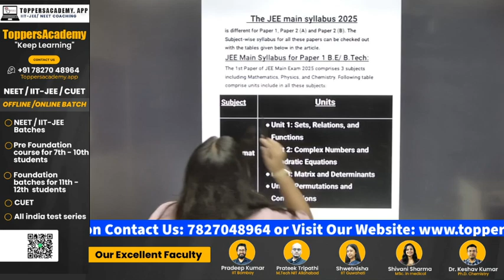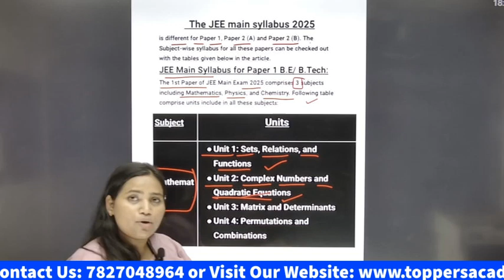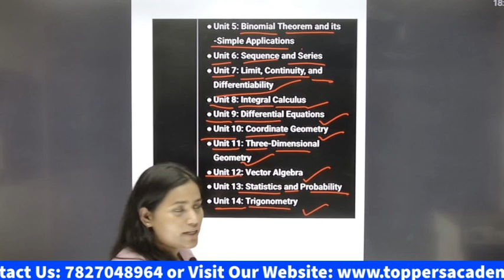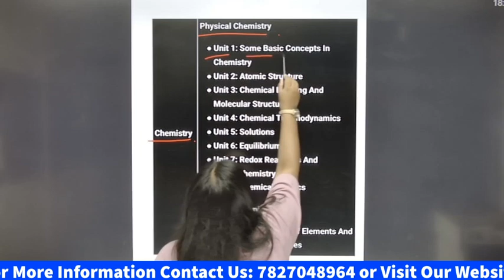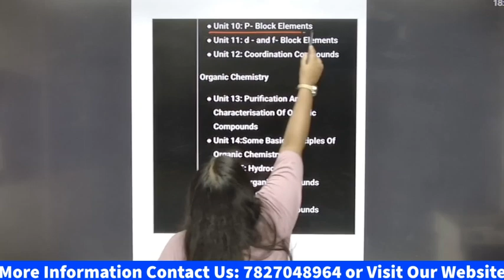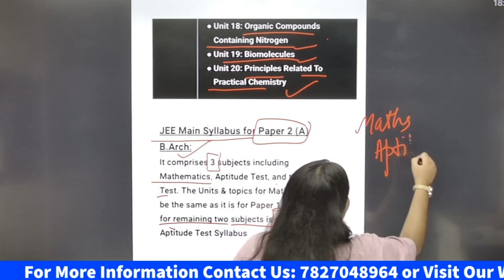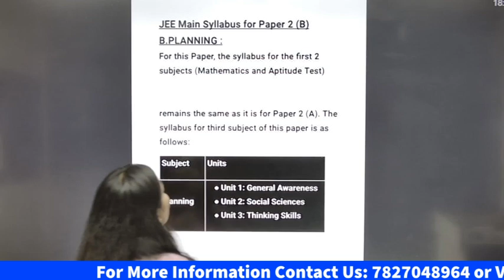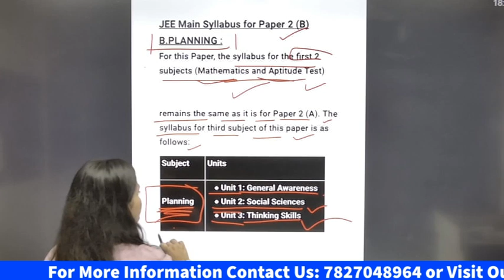JEE Main 2025 Syllabus | JEE Main 2025 Reduced Syllabus | Toppers Academy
Preparing for IIT-JEE 2024? We've got you covered with a comprehensive breakdown of the entire syllabus! In this video, we dive deep into the key topics from Physics, Chemistry, and Mathematics that you need to focus on for the JEE Mains and Advanced exams. Whether you're just starting your preparation or revising, this video will help you strategize your study plan and stay on track. Don't miss out on crucial tips and tricks to ace the IIT-JEE exam.